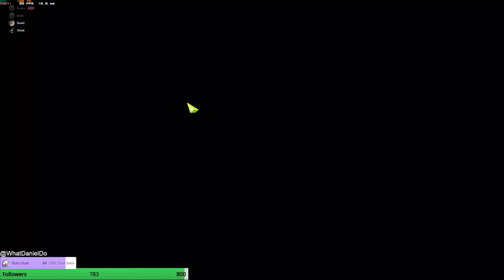[Lost Ark] 1510 Berserker Technique Clown Kakul Normal Gate 3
This was a very sloppy run, im still learning

Legion Raid as a BT zerk